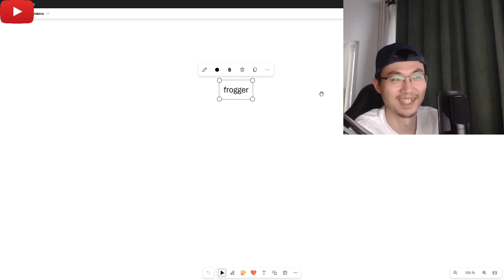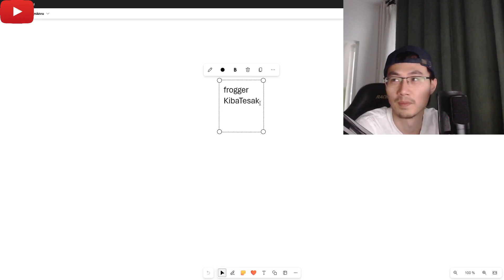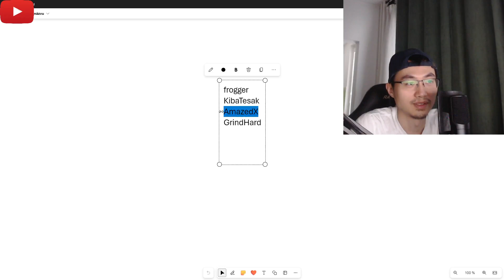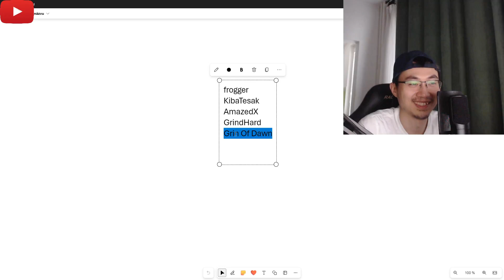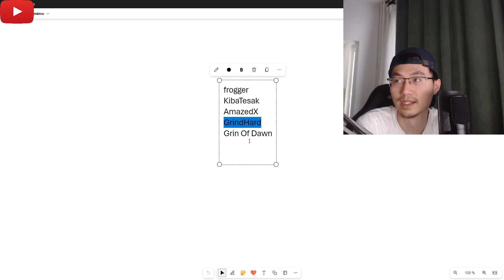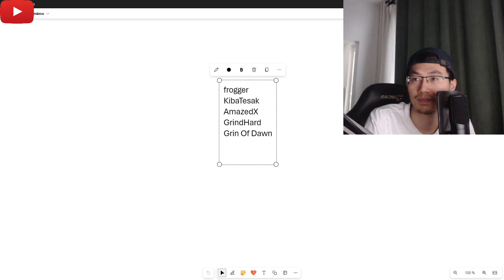Chill talk: How I got my glasses & How I got my nickname